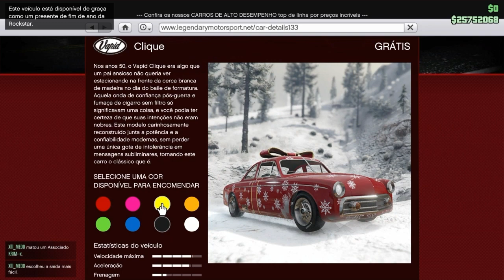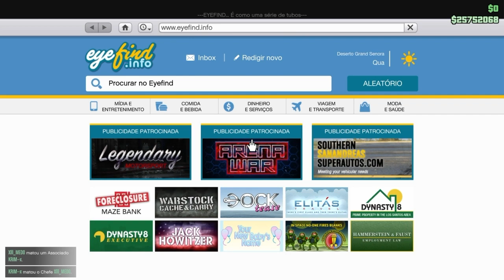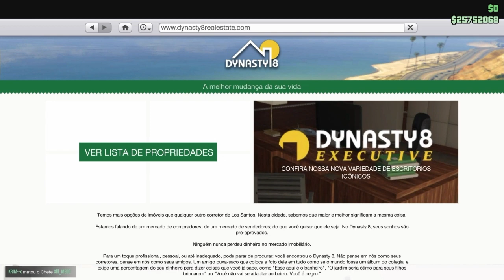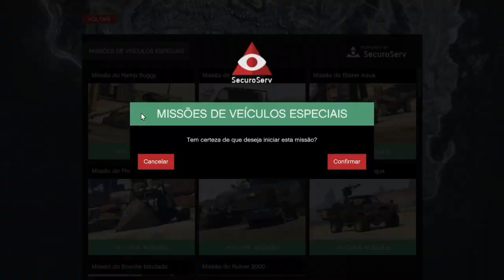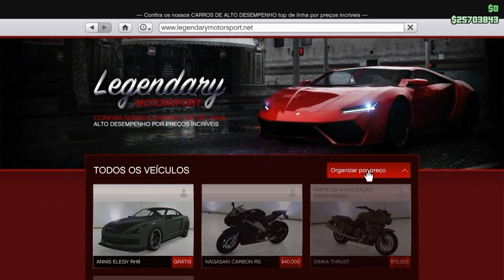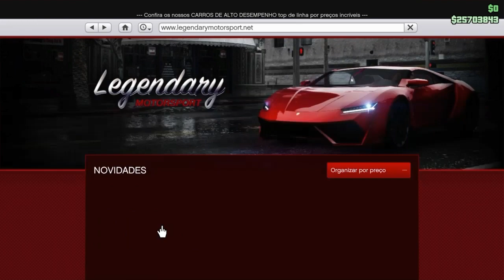NOVO MONEY GLITCH SOLO/ARMA LASER/CARRO GRÁTIS/ GTA5 ONLINE/ PS4/XBOX1/ VERSÃO 1.46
♛♛♛♛♛♛♛♛♛♛ஜ۩۞۩ஜ♛♛♛♛♛♛♛♛♛♛♛♛♛

FUNDADORES: ASBLACK/ APOKALYPT;

Será Denunciada.